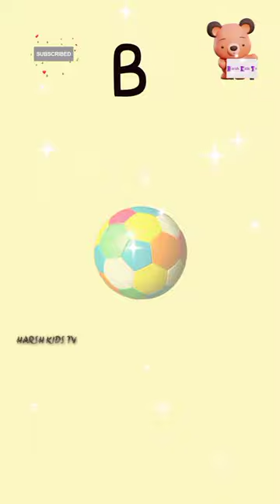Easy Write Abc | Abc song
Easy Write Abc | Abc song | Abc

Easy Learn Abcd | Abc Song | Shorts Abc

Your query 👇

abcdefg
English alphabet
abcd cartoon
a for apple b for boy
alphabet songs
nursery rhymes
abcd rhymes
abcd alphabet
abcd

abcd varnamala
abcd varnamala
english varnamala
english alphabet
A for apple
kids alphabet
alphabet for kids
abc song
a for apple b for ball c for
alphabet song
apple apple
abcd abcd

एबीसीडी
वर्णमाला

Your query
a for apple
abcdefg
English alphabet
abcd cartoon
alphabet songs
a for apple a for ant
nursery rhymes
abcd rhymes
abcd alphabet
abcd

abcd varnamala
abcd varnamala
english varnamala
english alphabet
A for apple
kids alphabet
alphabet for kids
abc song
alphabet song
apple apple
abcd abcd

एबीसीडी
वर्णमाला

abc phonics
abc phonics song
abcd songs
abcs
alphabet songs for children
learn abc
learn alphabet
learn phonics
learn the alphabet
phonics songs
preschool
kids songs
abc ki
alphabets
harsh kids tv
phonics song for kindergarten
kidssong
Harsh kids tv
abc kids
harsh kids tv
harsh kids tb
t for telphone
u for umbrella
v for ven
Ytshort